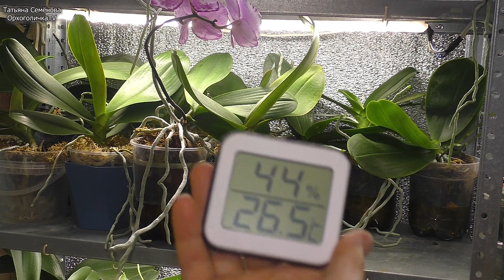Орхидеи поливаю Готовлю к резкой смене погоды Ревизирую посадки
Что из этого получится, смотрите в этом и последующих видео) Рада постоянным и новым зрителям!
На моём канале вы найдёте всё об орхидеях: Как опылить и получить семена, как приготовить питательную среду для посева, как развиваются сеянцы на каждом этапе. Как лечить орхидеи, реанимировать, восстанавливать, адаптировать, наращивать корни и многое другое!
А так же, можно получить качественную, персональную консультацию по любому вопросу орхидей фаленопсис. Получить консультацию можно по ссылке, предварительно необходимо ознакомиться с закрепленным постом на странице, условия оказания консультаций.